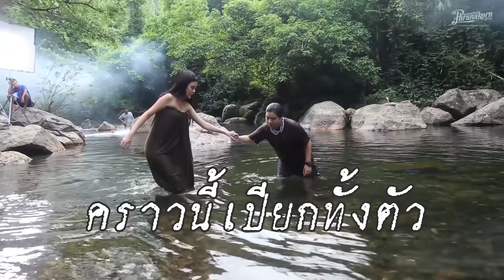กรี๊ด.. มั่นมากค่ะแม่!! ลาดา อาร์สยาม เซ็กซี่ขยี้ใจ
ร่วมสนับสนุนพระนครฟิลม์ ผ่านระบบ Membership คลิกที่นี่เลย ภาพยนตร์เรื่อง หลวงพี่กะอีปอบ
The Ghoul : Horror At The Howling Field (Official Trailer)
22 ตุลาคมนี้ ในโรงภาพยนตร์

 เกิดคดีแปลกประหลาดขึ้นที่ หมู่บ้านทุ่งหมาหอนอันไกลโพ้น เป็นเหตุให้ทางราชการตัดสินใจส่งนายตำรวจฝีมือดีอย่าง “หมวดศัจธร” เพื่อให้ไปดำเนินการสืบหาความจริง แม้จะไม่ค่อยเต็มใจกับการเดินทางครั้งนี้มากนัก เพราะข่าวลือที่เกิดขึ้นมีเรื่องของ ผี เข้ามาเกี่ยวข้อง แต่หมวดศัจธรก็จำใจต้องยอมตกปากรับคำเพราะผู้บังคับบัญชาอย่าง “หม่อมบาง” ยื่นคำขาดในการทำงานครั้งนี้โดยมี “บักกึ่ม” หนุ่มมาดกวนเด็กรับใช้ในบ้านของหม่อมบาง ซึ่งเป็นคนพื้นที่ขันอาสาขอเป็นผู้ช่วยและคนนำทางให้ในการเดินทางให้ด้วยความเต็มใจเพราะต้องการเดินทางกลับไปหาหญิงสาวคนที่ตนเองเคยแอบรักอย่าง “อีหวึ่ง”
การเดินทางเพื่อสืบค้นหาความจริงในคดีแปลกประหลาดที่เกิดขึ้น ณ ทุ่งหมาหอน หมู่บ้านเล็กๆ ที่ดูจากภายนอกน่าจะเงียบสงบ แต่บรรยากาศยามค่ำคืนกลับวังเวงน่ากลัวเกินจะกล่าวและที่นี่ทั้งคู่ได้พบกับ “หลวงพี่แข่ว” พระอาวุโสที่แอบมีดีอะไรหลายอย่างซุกซ่อนอยู่ภายใน ทั้ง 3 คนเริ่มผนึกกำลังกันเพื่อสืบค้นให้พบว่าอะไรกันแน่ที่มันเกิดขึ้นที่นี่ โดยเริ่มต้นโดยการไปบ้านอีหวึ่ง เพื่อสอบถามถึงเรื่องราวต่างๆ ที่เกิดขึ้นภายในหมู่บ้านรวมถึงข่าวลือที่ผู้คนกล่าวหาว่า หวึ่ง คือ ผีปอบ
แม้จะแอบเสียใจอยู่ลึกๆว่าคนที่ อีหวึ่ง ตัดสินใจเลือกใช้ชีวิตด้วยนั้นคือ “บักมิด” เพื่อนในวัยเด็กของ กึ่ม แต่การกลับมา ทุ่งหมาหอน ครั้งนี้เขาแอบหวังว่าจะสานสัมพันธ์กับสาวที่แอบรักให้ดีขึ้นกว่าเดิม เพราะมีข่าวว่า บักมิด เสียชีวิตในราชการ ในระหว่างสืบหาความจริงเกี่ยวกับคดีที่เกิดขึ้น หลวงพี่แข่ว , หมวดศัจธร และ บักกึ่ม ก็ต้องเผชิญกับปัญหาและอุปสรรค์หลายอย่างไม่ว่าจะเป็นผู้มีอิทธิพลประจำหมู่บ้านอย่าง “โก” และสมุนคู่ใจ “เต๊ก” แถมด้วยความสยองขวัญกับข่าวฝีปอบที่ออกอาละวาดตลอดเวลา คงต้องมาตามลุ้นกันแล้วว่า หลวงพี่แข่ว จะมีของดีอะไรมาใช้ปราบผี แล้วผู้หมวดมือปราบกับผู้ช่วยของเราจะเอาตัวรอดได้หรือไม่??